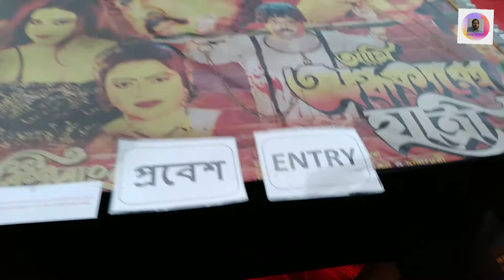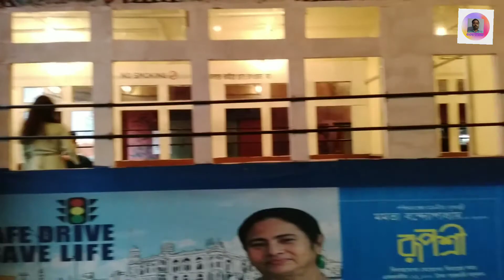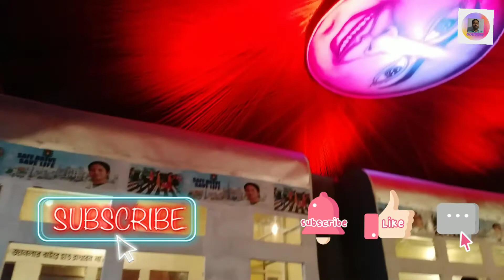Lalbagan Padripara Jagadhatri Puja 2022 |Chandannagar Jagadhatri Puja 2022 |Chandannagar Lighting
In this bengali vlogs video I telling you about Lalbagan Padripara Jagadhatri Puja 2022. It's famous Chandannagar Jagadhatri Puja.